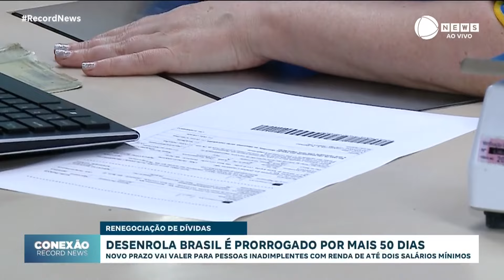Desenrola Brasil é prorrogado por mais 50 dias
O Governo Federal vai prorrogar o Desenrola Brasil por mais 50 dias. O programa de renegociação de dívidas terminaria no domingo (31), mas agora vai ser estendido até o dia 20 de maio apenas com atendimento online. E para entender o impacto da renegociação pra nossa economia, falamos com a Carla Beni que é economista e professora de MBAs da FGV.